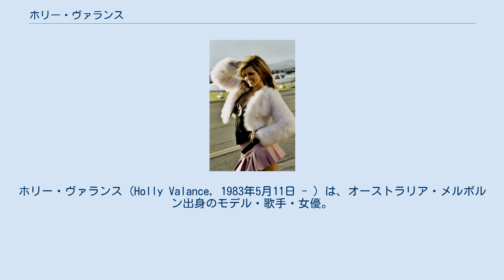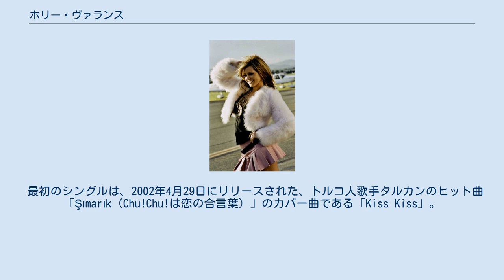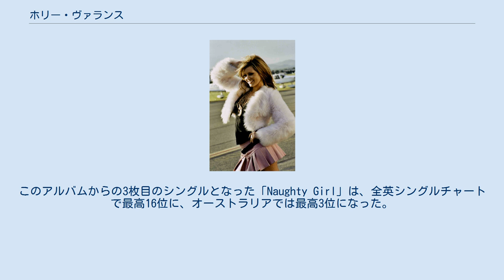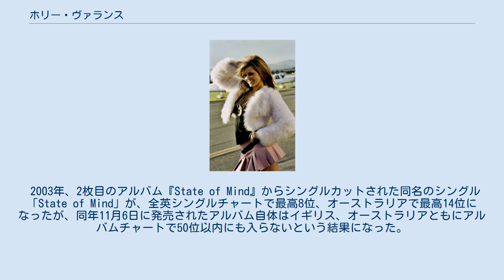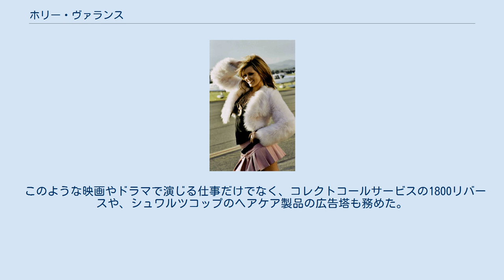ホリー・ヴァランス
ホリー・ヴァランス (Holly Valance, 1983年5月11日 - ）は、オーストラリア・メルボルン出身のモデル・歌手・女優。
本名はHolly Rachel Vukadinović。
 ファッションモデルでありギタリスト兼ピアニストでもあるセルビア人の父ライコと、同じくファッションモデルであったイギリス人の母レイチェルとの間に生まれた。
ホリーは、イギリスのコメディアンであるベニー・ヒルと親戚であり、ヒルのいとこは彼女の祖父であった。
 12歳の頃からモデルやCMなどで活躍していた。
高校はメルボルンのローマ・カトリック系のスター・オブ・ザ・シー・カレッジで教育を受けた。
 その後、知人の紹介によりオーストラリアの連続ドラマ『ネイバーズ』のオーディションを受け3年間の契約を勝ち取り、フェリシティー役で一躍脚光を浴びる。
しかし、音楽のキャリアを追求するため2002年にこのドラマを去る。
 モデルとして、メルボルンのファッションショーにナオミ・キャンベルと一緒に出演したこともある。
 イギリスのロンドンレコードと契約し、歌手としての活動を開始。
 最初のシングルは、2002年4月29日にリリースされた、トルコ人歌手タルカンのヒット曲「Şımarık（Chu!Chu!は恋の合言葉）」のカバー曲である「Kiss Kiss」。
彼女が裸で踊っているように見えたので、PVのディレクターズ・カットバージョンは非常に注目された。
これが話題を呼んでイギリスでは初週に14万3408枚を記録し、全英シングルチャート初登場1位というデビューを飾った。
本国オーストラリアのARIAチャートでも1位となり、アメリカ『GQ』誌の2002年「ウーマン・オブ・ザ・イヤー」、『WHO』誌の「最もセクシーな女性」に選ばれた。
2002年の第16回ARIAミュージック・アワードにも「Kiss Kiss」が4部門にノミネートされた。
 2枚目のシングル「Down Boy」 は全英シングルチャートで最高2位、オーストラリアのチャートでは最高3位になった。
 2002年10月14日に発売されたデビューアルバム『Footprints』は全英アルバムチャートで最高9位に、オーストラリアのアルバムチャートでは最高15位になった。
このアルバムからの3枚目のシングルとなった「Naughty Girl」は、全英シングルチャートで最高16位に、オーストラリアでは最高3位になった。
この曲は、デビューアルバムからは最後のシングルカットとなった。
 日本でも2度プロモーション活動を行い、年末には『ミュージックステーション』や『ポップジャム』に出演した。
また『堂本剛の正直しんどい』では堂本剛とロケを行った。
その端麗な容姿から日本でも多くの支持を集め、アルバム『ホリー・ヴァランス』は約30万枚もの売り上げを記録した。
 この時、「最初の段階から自分のキャリアを選択できていたのなら、私は真っ先に歌手の道に進んでいたと思う。私は音楽が大好きで情熱も持っている。歌を唄うという事は、曲や音楽で人の心に触れることができる素晴らしい経験だと思う」と語っている。
 2003年、2枚目のアルバム『State of Mind』からシングルカットされた同名のシングル「State of Mind」が、全英シングルチャートで最高8位、オーストラリアで最高14位になったが、同年11月6日に発売されたアルバム自体はイギリス、オーストラリアともにアルバムチャートで50位以内にも入らないという結果になった。
日本では最高12位、ゴールドディスク獲得と健闘したが、 このアルバムからの2枚目のシングルカットとなるはずだった「Desire」のプロモーションは、アルバム自体の売上が伸び悩んだことなどからキャンセルされた。
売上の低迷に加えて、彼女の元恋人でもあったマネージャーとの解雇に絡む訴訟問題などもあり、彼女はレコード会社から契約を打ち切られてしまう。
しかし、このことについては、「私はリリースされるように頼んだが、ワーナーが拒否したので、契約が期限が切れるまで私は1年間宙ぶらりんの状態だった」と述べながら否定した。
後に、男性雑誌で音楽にはもはや興味がないと確信したと告白した。
 彼女は自身のシンガーとしてのキャリアについて「長い時間と努力を注ぎ込んだが、...